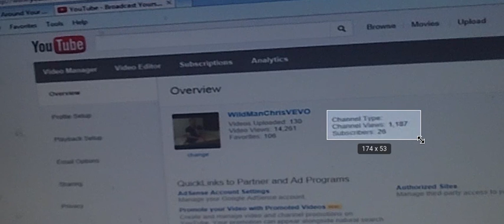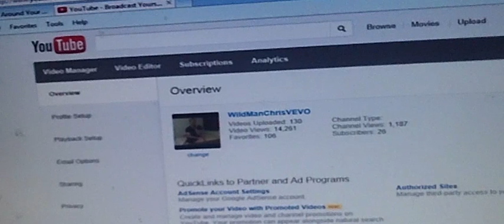Remember the days of YOUTUBE, when you could find out how many people visited your actual channel?